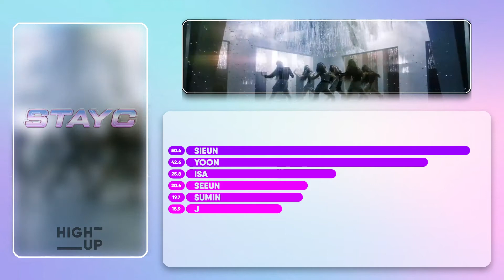STAYC - SO BAD Line Distribution